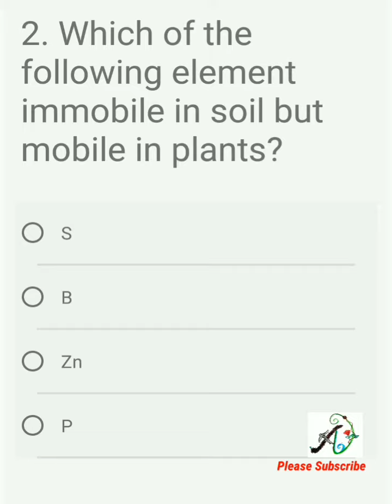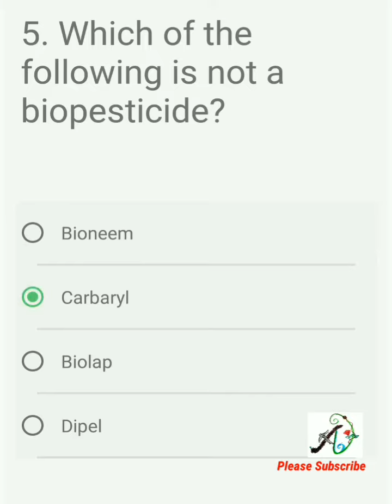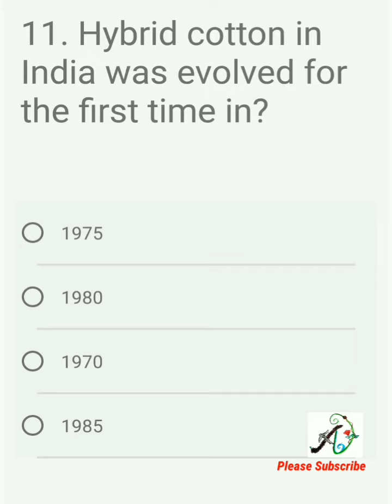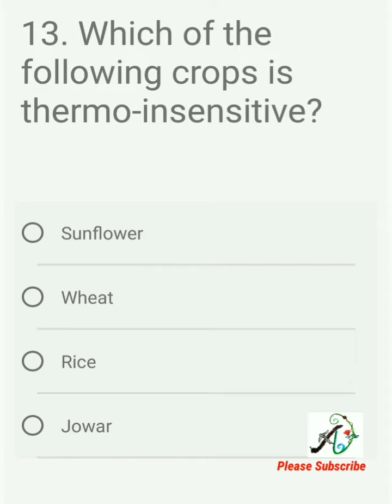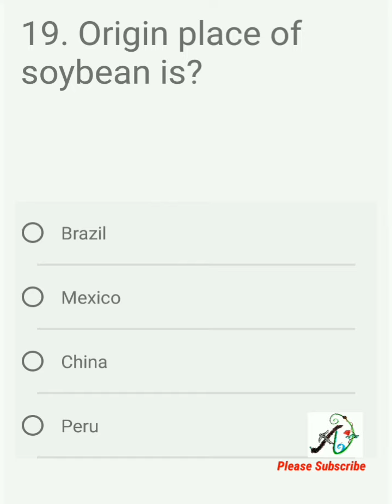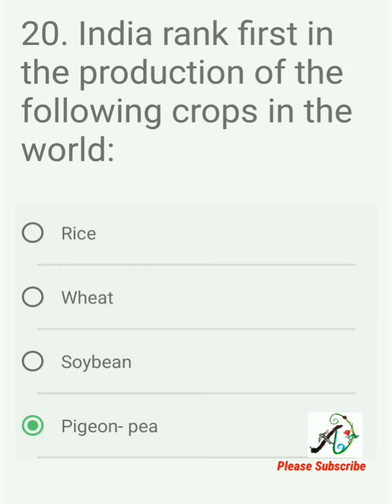General Agriculture Most Frequently Asked Questions Test Series - 9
Booklist for ICAR-JRF social sciences
1 Extension Education by A.A. Reddy

JRF book list for Plant Science

Entomology
4.Text book of entomology by T.V. Prasad
7.Applied Entomology by TNAU Scientist

Physical science

Food Technology:

Food facts and principles by Shakuntala Maney.

Agroforestry

 Forest product utilization- tribhuvan mehta
vol-1,2